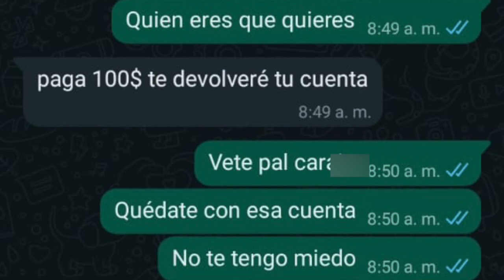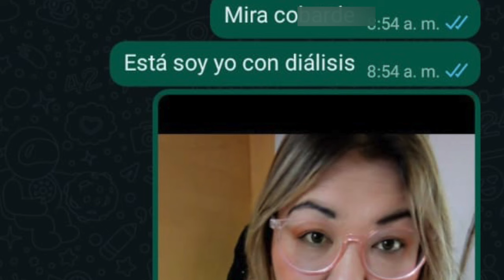Hackearon la cuenta de Patty Armijos y le pidieron dinero para restablecer el control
La comunicadora Patty Armijos, este lunes 6 de mayo fue víctima de un intento de extorsión cibernética, al haber sido hackeada su cuenta de Facebook, los delincuentes solicitaron dinero para restablecer el dominio de la misma, además dijeron que podrían apoderarse de la cuenta de WhatsApp, la perjudicada mostró una actitud firme y no cayó en la extorsión.